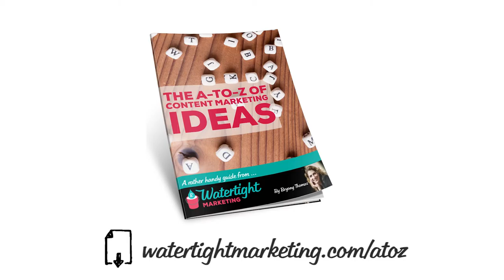A-to-Z of Content Marketing Ideas: D = Debates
Is there a topic in your industry that stirs strong opposing views? If so, it's a rich source of content for your marketing activity.